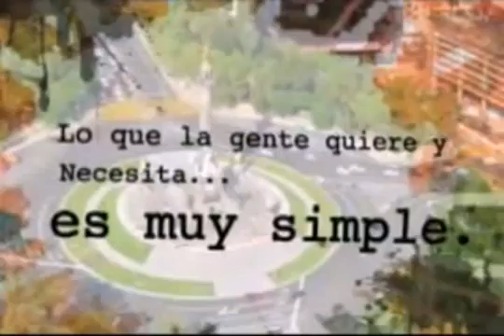GESTION SOCIAL TALLER DE LECTURA 6 DE OCTUBRE 2017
CANAL PATRIO PRESENTA SU PROGRAMA GESTION SOCIAL CONDUCE JESUS ZAPATA CONTACTO EN mail / CEL 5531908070 EN CHARLA CON DORA AZPEITIA GARCÍA CONTINUAMOS.

CANAL PATRIO PRESENTA SU PROGRAMA .GESTION SOCIAL CONDUCE: JESUS ZAPATA CELS: 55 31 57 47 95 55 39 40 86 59 TALLER DE LECTURA.